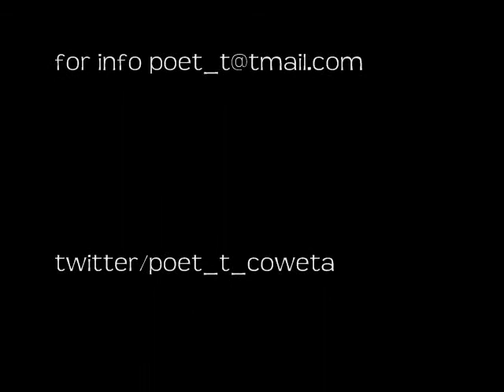Club Cliftons 7-18-09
skywalker ent presents swagg nite, performing live Lil' Rap and Dboi, 2 Tears Ent's Poet T, ROD, Quard, and G.Keezy